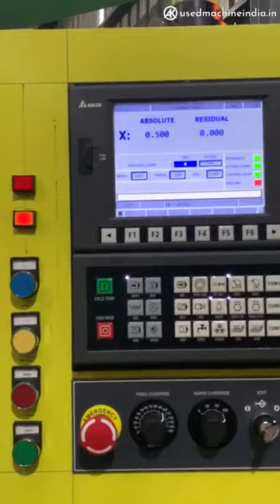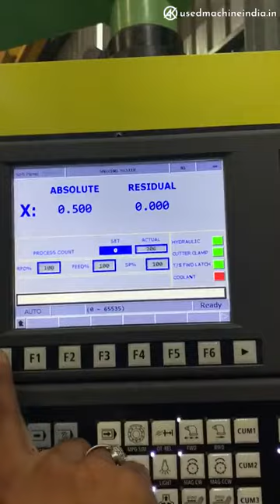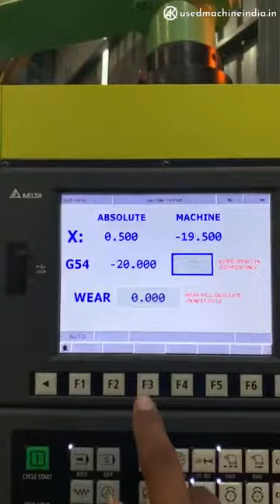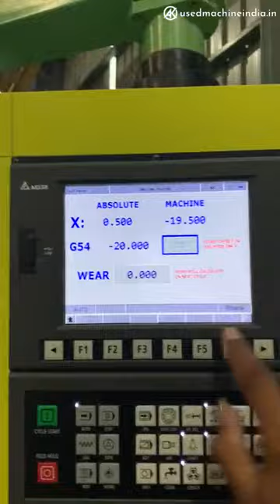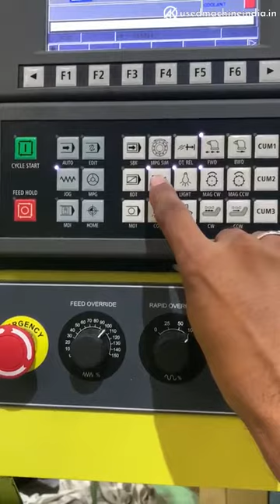Kanzaki GSJ 250 CNC Gear Shaving Machine | AK Machines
Kanzaki GSJ 250 CNC Gear Shaving Machine can shave gears upto 250mm diameter. And this machine is equipped with a CNC Controller.